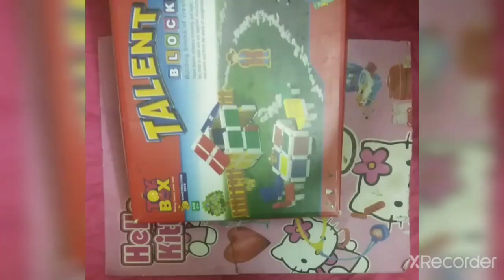Let's play with me/game/SS art and crafts lovers